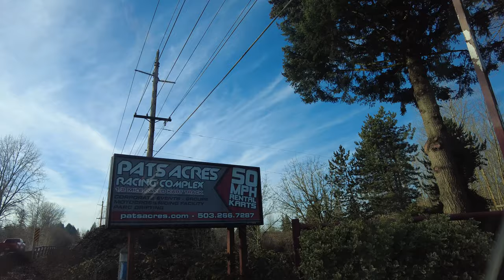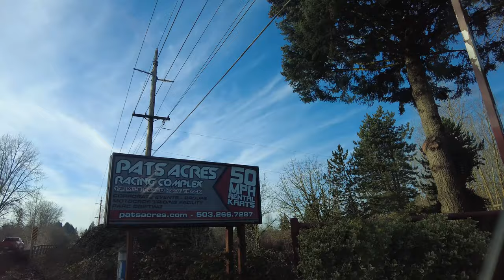PARC DRIFT Egger Day Recap (4k)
Here is the recap of 1st annual PARC DRIFT EGGER DAY event 12/12/2020 !
Filmed by @klou.photography and presented by @pabst_drift
Thank you to the Egger family and the @parc_drift staff for making this event happen!